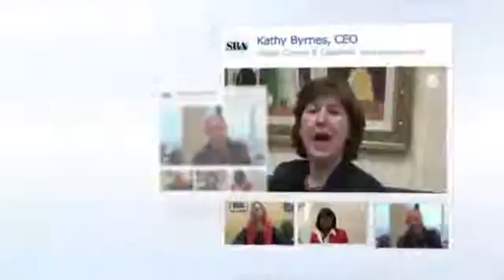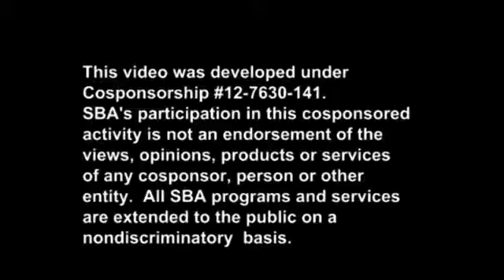Lanesboro Pennsylvania Bankruptcy Lawyers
Call filing bankruptcy chapter 7 filing for bankruptcy chapter 13 Chapter 7 Bankruptcy Attorney Chapter 13 Bankruptcy Lawyer chapter 11 bankruptcy laws Lanesboro Pennsylvania